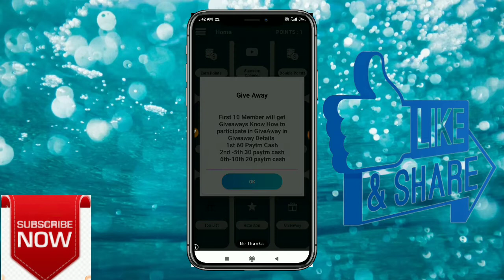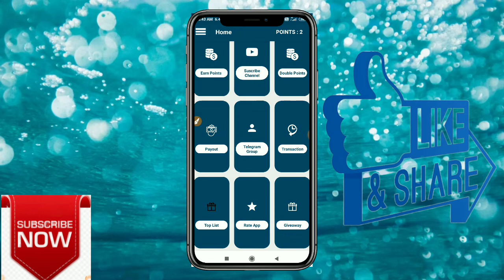New Earning App 2020!! Har roz Kamaye Patym Cash, Best Earning Apps Apps 2020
App link;

Hii

I am sachul tembhare for my our channel sk soch ..

Hello gais main is video me bataya hai ki aap app se paise kaise kamaye..

Content cover:
(1)cpi,
(2)car policy insularce,
(3)car policy insularce app se paise kaise kamaye,
(4) patym cash,
(5)how to earn money,